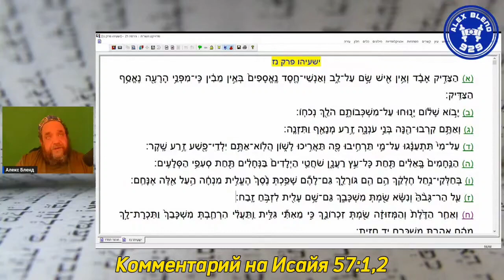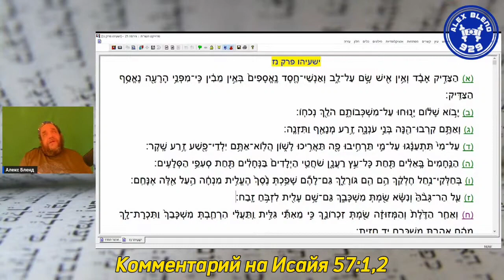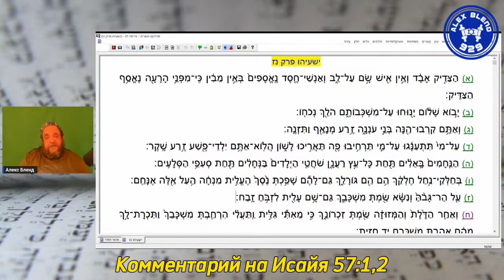Праведник умирает и никому нет до этого дела. Комментарий на Исайя 57:1,2 Алекс Бленд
🔹Источник Проект 929/392 с равом Алексом Блендом

💥РЕКОМЕНДУЮ КАНАЛЫ:

🔥Алекс Бленд. Канал видеоуроков и лекций о Торе и Новом Завете. Материалы о еврейских еврейских корнях христианства, о еврейском взгляде на Новый завет и основы веры

🔥Оазис Медиа. Канал мессианской общины "Возвращенные на Сион"

Максимально разносторонний взгляд на современный иудаизм.